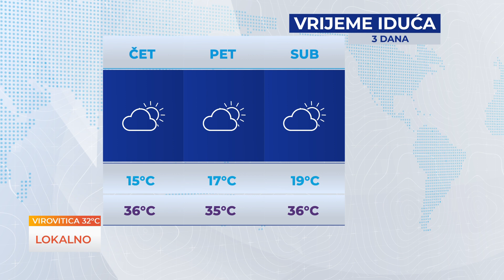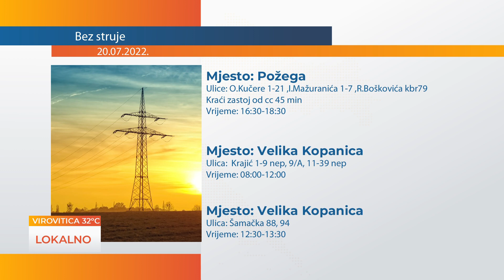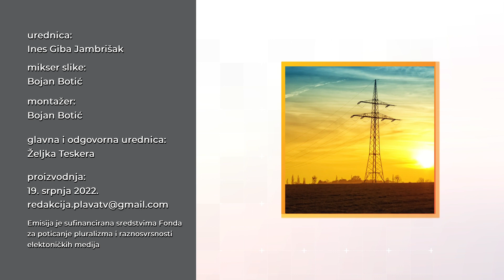LOKALNO 19.07.2022.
Gosti su: Damir Ribić i Kristijan Gostimir